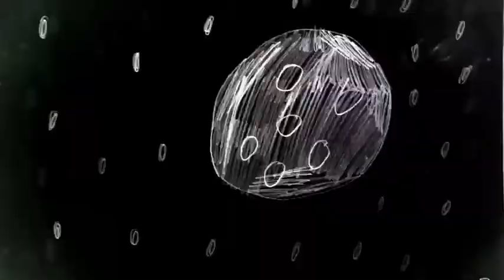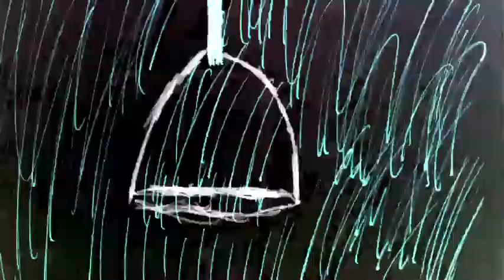The Listeners by Walter De La Mere - Drawn Animation